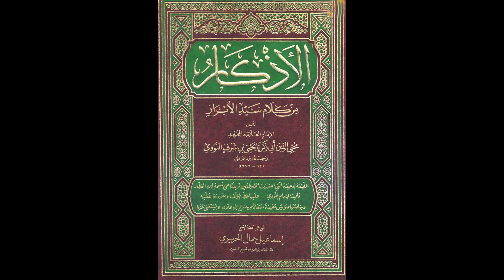الأذكار المنتخب من كلام سيد الأبرار للإمام النووي من مسجد السلط الكبير | الدرس رقم 128|أحمد الزعبي